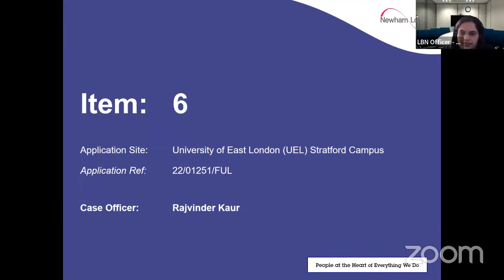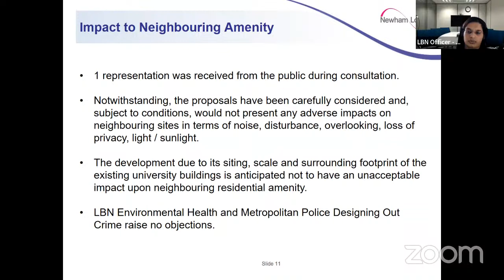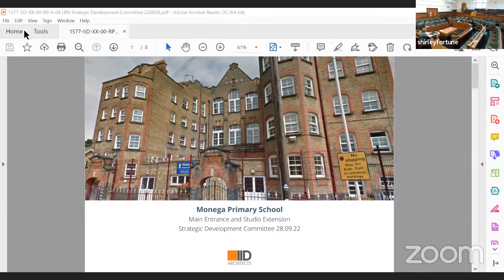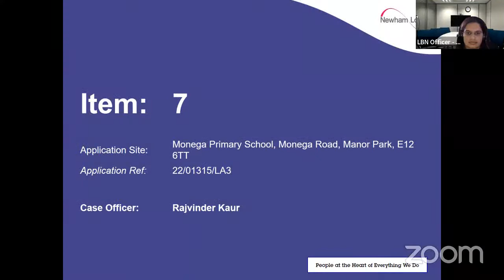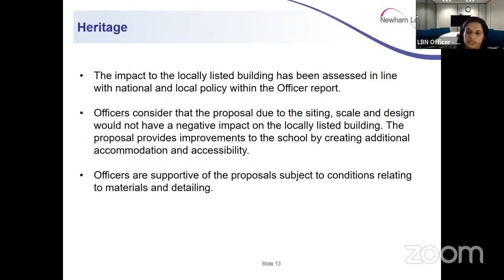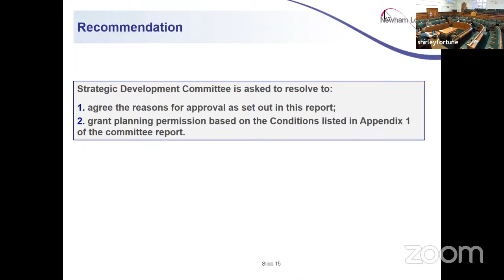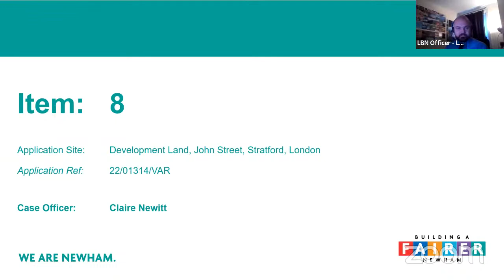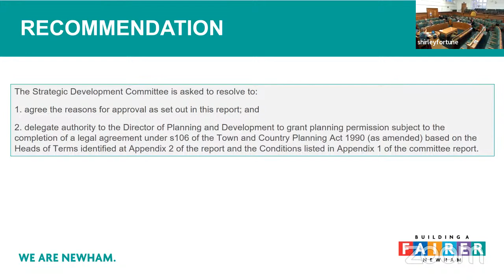Strategic Development Committee 5.30 pm 28 September 2022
The meeting will be broadcast live (and continue to be available after the time/date of the meeting)

Please contact Shirley Fortune, Clerk on 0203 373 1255 to learn about the arrangements in place for the meeting and guidelines on attendance.